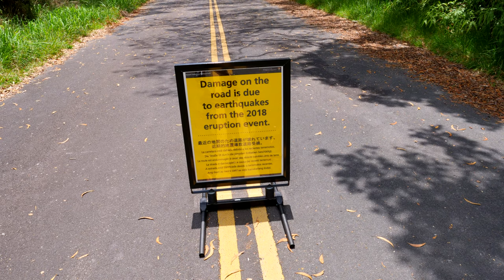Big Island (Hawai'i Island), Hawaii 4K (UHD)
This is one of the three Hawaiian islands that I decided to visit. I spent three days there, drove 345 miles by car and visited, incl. the places described below.
I think that three days on such a large island is a bit too little. The distances between the points to travel are longer than on other Hawaiian islands.
Big Island, or Hawaiʻi Island is the largest and  the southeasternmost island located in the U.S. state of Hawaii. The island of Hawaiʻi is the third largest island in Polynesia, behind the two main islands of New Zealand. Administratively, the whole island encompasses Hawaiʻi County. The county seat and largest city is Hilo where I lived.

00:00 Coconut Island, Hilo
03:37 Mauna Loa Macadamia Nut Farm and Factory, Hilo
05:25 Old Mamalahoa Hwy, East Big Island
07:09 Onomea Bay Trail, Old Mamalahoa Hwy
07:43 Laupahoehoe Lookout, Mamalahoa Hwy
07:56 Laupahoehoe Beach Park
09:41 Akaka Falls State Park
13:28 Mauna Kea, Saddle Rd
14:58 Mauna Kea, Access Rd
15:19 Mauna Kea 4,207 m. a.s.l., the highest point in the state of Hawaii
18:52 Mauna Loa Observatory Rd
19:42 Hawai'i Volcanoes National Park, Kilauea Volcano, Halemaumau Crater
21:39 Kilauea Iki Crater
24:57 Crater Rim Drive
25:18 Kilauea Volcano, Halemaumau Crater
27:48 Keanakakoi Crater, Kilauea Volcano
28:04 Kilauea Volcano, Halemaumau Crater
28:35 Crater Rim Drive
28:40 Chain of Craters Road
29:49 Kealakomo Overlook, Chain of Craters Road
30:50 Chain of Craters Rd
31:09 Holei Sea Arch, Chain of Craters Rd
31:45 Chain of Craters Rd
32:04 Green Sand Beach (Papakolea)

Last Day of High School - Borrtex

Third Time - Jingle Punks